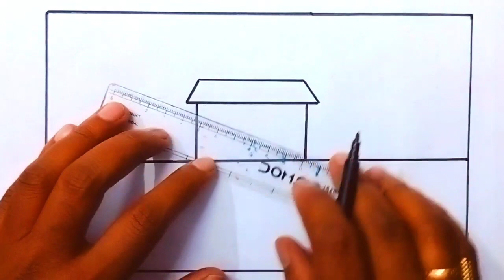A Beautiful House & tree Drawing and colouring easy drawing step by step | basics techonics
All and easy thing to draw
how do you draw something
easy drawing video for beginners
super easy project for beginner
easy art and craft to do at home
crafts made out of paper easy
Easy small drawing for beginners
How to draw something interesting
Simple drawing
New simple art and craft
Easy art short video
Easy and beautiful shading drawing
Beautiful drawing easy with pencil
Simple girl drawing step by step
Simple home drawing step by step
Simple house drawing step by step
Drawing pictures easy with pencil
Cool drawing easy with pencil
How to drawing something beautiful and easy
Color paper crafts easy and beautiful
Color paper craft easy and beautiful flowers
Color paper craft easy
Watercolor drawing video easy
Watercolor drawing easy and beautiful
Watercolor drawing easy and beautiful step by step
Drawing tutorial for beginners
How to draw something creative
Drawing technique for beginners
Beautiful craft drawing
Drawing and sketching ideas
Cool Rainbow craft and easy art ideas
Cute art and craft to do at home
How to make cute things with paper